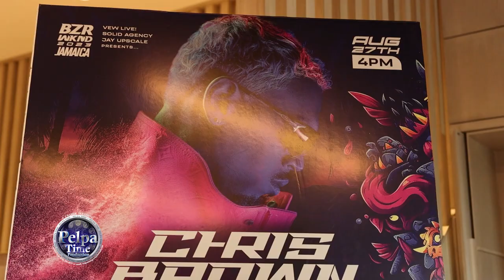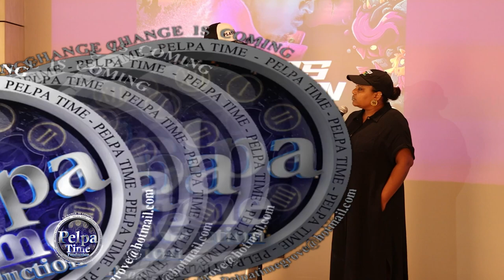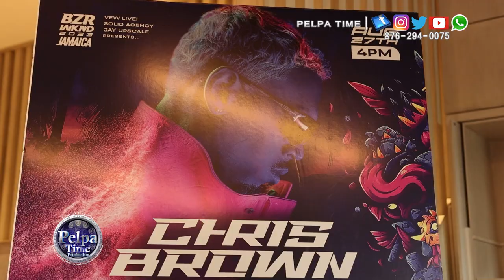Chris Brown make an impact, Teejay Sean kingston Ding Dong going to be performed AT BZR Media Lounge